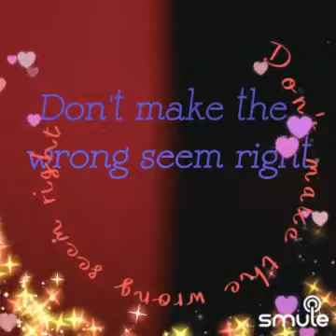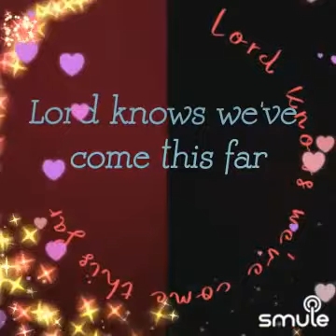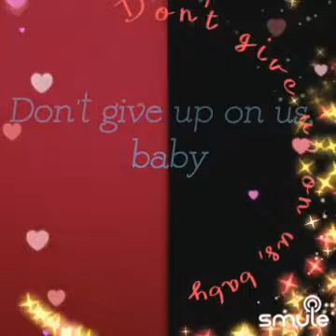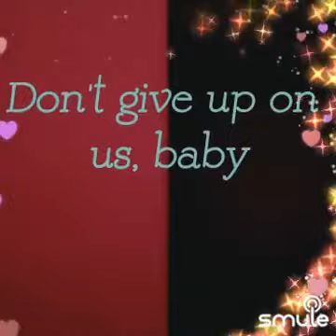DontGiveUsOnBaby 🌹❤️/Cover by Smuler 🦋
I found this awesome recording of "Don't Give Up On Us - dont give up on us baby keithhill550" on Smule